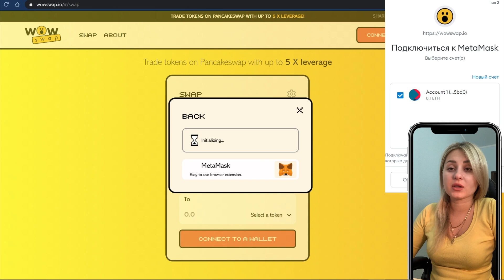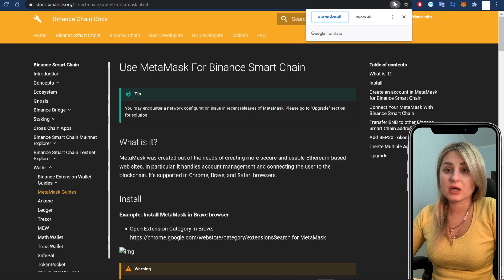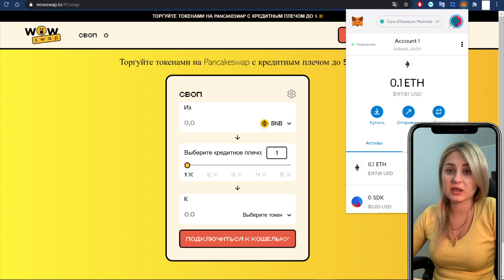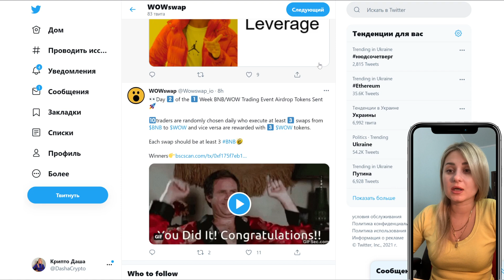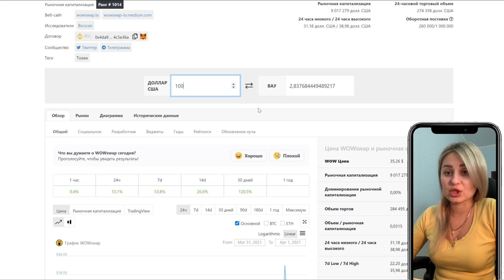W😮Wswap объявляет предварительный просмотр 👀 и ежедневные награды для первых пользователей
😮Команда WW рада выпустить предварительную версию WOWswap, чтобы вы лучше поняли функциональность протокола. Во время предварительного просмотра мы будем собирать отзывы и предложения от сообщества до того, как будет запущен основной продукт.
⚡ Чтобы отмечать предварительный просмотр каждый день в течение следующей недели (31 марта - 6 апреля), мы будем награждать 10 случайных трейдеров по 3 ️ WOW каждому. Для участия в этом ежедневном конкурсе вам необходимо совершить как минимум 3 обмена с BNB на WOW и наоборот. Каждый своп должен быть не менее 3 BNB (3BNB - WOW - 3BNB - WOW…)
Победители будут объявляться ежедневно в 18:00 по местному времени Пхеньяна.